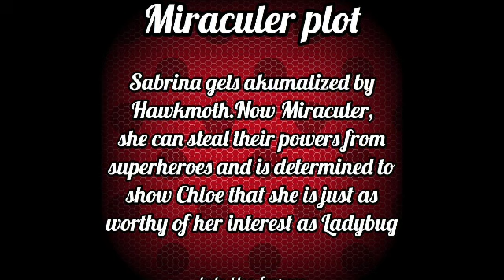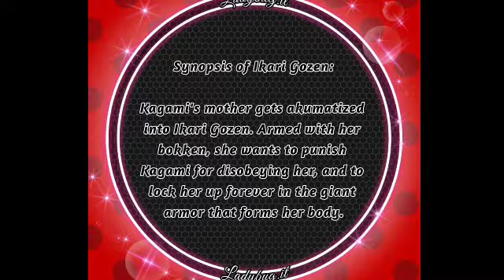MIRACULOUS LADYBUG NEW EPISODE AND MIRACULOUS SWAP EPISODE THEORIES || MIRACULOUS HOT TALK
MUSIC USED

VIDEOS USED

BYE, SEE U LATER ❤❤❤